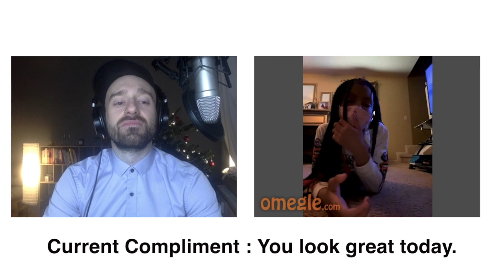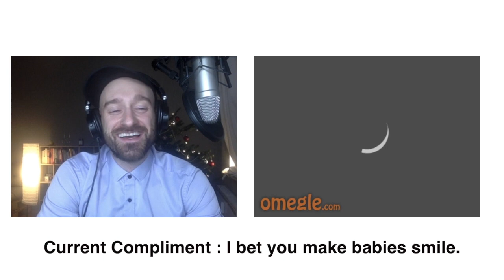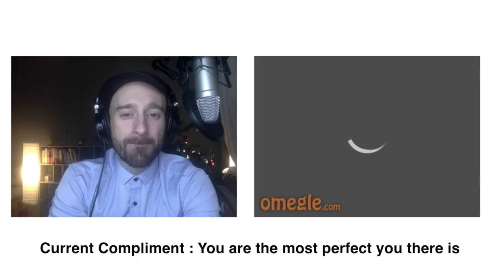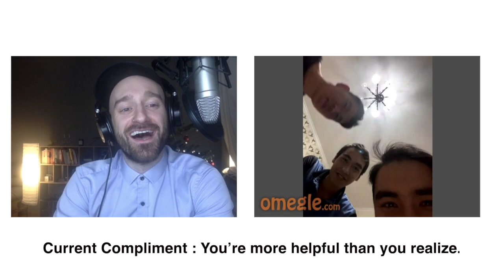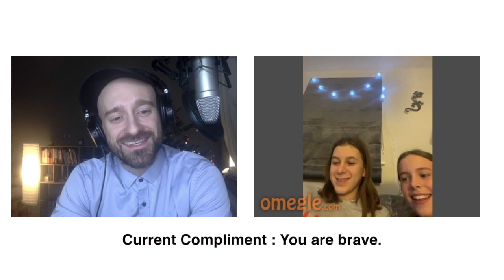Top 100 Compliments.. do they really work? | Free Compliment Friday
I have been giving Compliments on the internet now for a while and I have never felt that I was any good at it.

So I found a list of the top 100 compliments to make someone smile, opened up a live chat program, and tried these canned lines on strangers to find out if they actually work.

How many smiles did I end up getting?